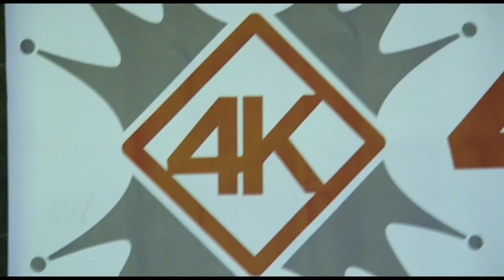4Kings Enterprises - Klub Comunale, Belgrade 5.19.12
Party @ Comunale restaurant in Belgrade, powered by 4Kings Enterprises.